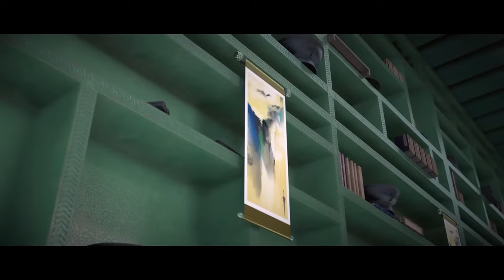🎇秦羽得仙帝青睐！秦羽勇夺仙帝传承！澜叔为秦羽保驾护航! |星辰变 Stellar Transformations |Chinese Animation Donghua